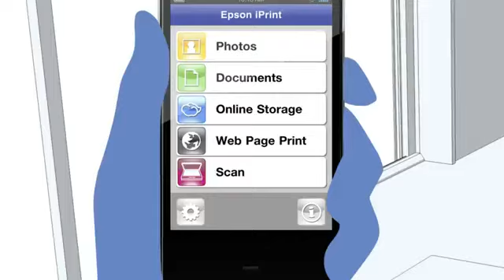Что такое AirPrint?